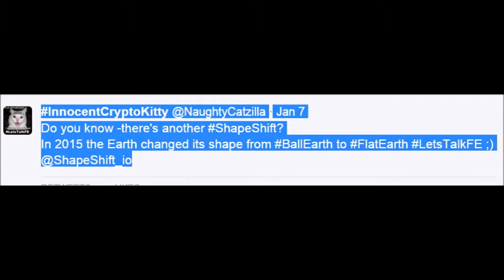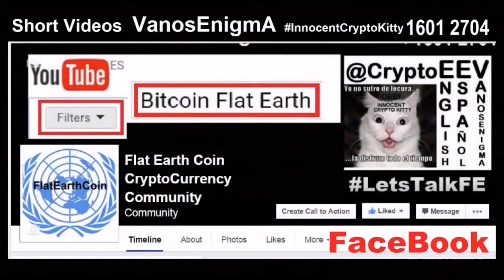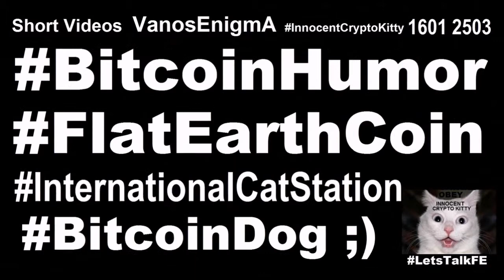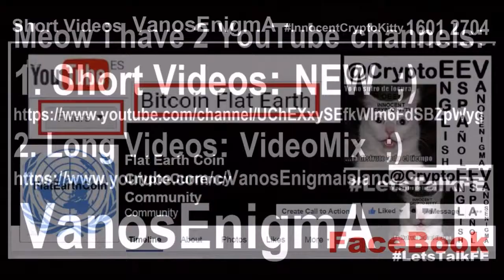16020402 Devil's Advocate United Nations Map Symbol Design Flat Earth Coin Crypto Currency Bitcoin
Devil's Advocate United Nations Map Flag Logo Symbol Design SoulConfiscator Flat Earth Coin Crypto Currency
CryptoCurrency Dash has something funny in common with FlatEarthCoin: Both have that FLAT Line - but not on the Trade Market ;) @VanosEnigmA
Do you know -there's another ShapeShift? In 2015 the Earth changed its shape from BallEarth to FlatEarth LetsTalkFE ;) @ShapeShift_io
ShapeShift.io is an instant exchange for CryptoCurrencies. Buy or sell Bitcoin, Litecoin and other Coins easily without an account.